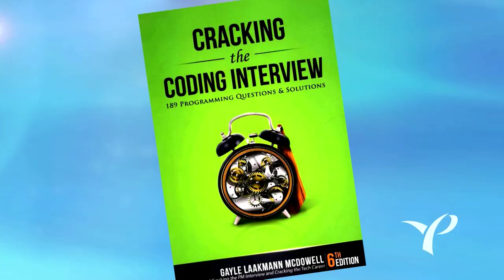How to Interview at Google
In this TechFlash, YP Chair 2018 Rafal Sliz interviews Antoine Picard from Google.Antoine Picard is a Software Engineer on Google’s engineering education team. He has conducted nearly 500 technical interviews for candidates for software engineer and software engineer in test roles and runs interview training sessions on several college campuses.